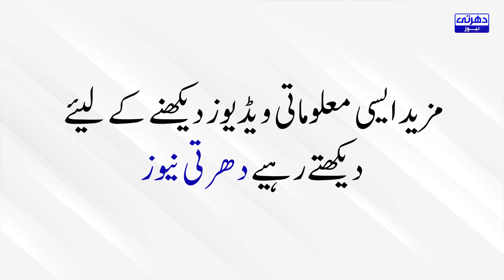Some of Dilip Kumar's memorable films, which you should definitely watch